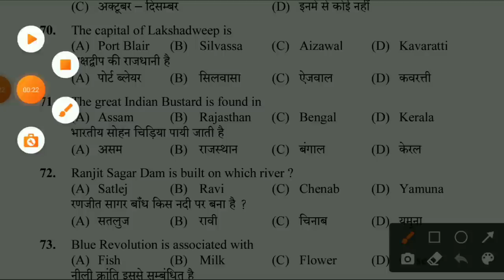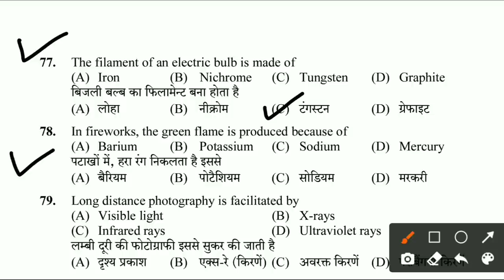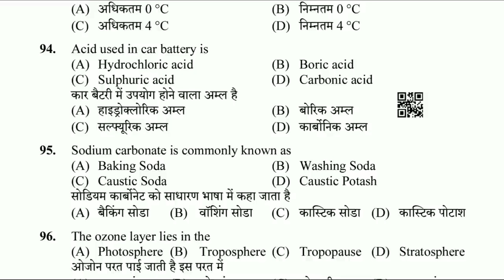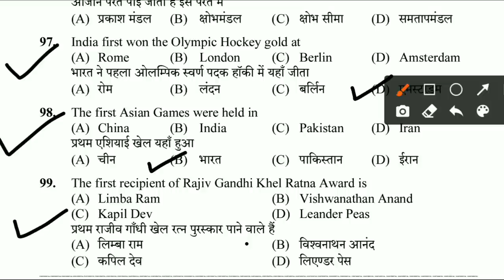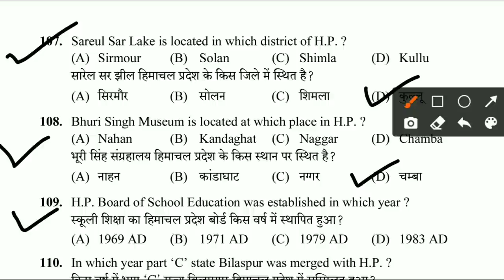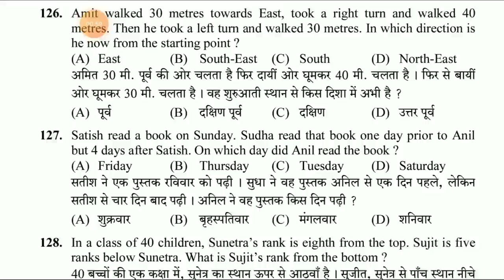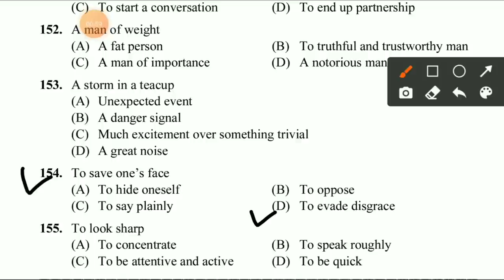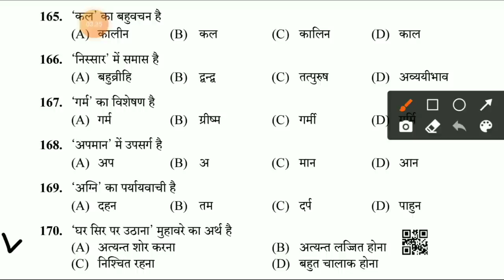HP Police Mock Test 3 himachal police constable bharti 2022 hppolice bharti 2022 Mock test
hp Police constable bharti Mock Test English Hindi himachalgk himachal police constable bharti Mock Test English Hindi
hpssc Hamirpur Hpgovt job himachal police constable Mock Test English Hindi himachalgk himachal police Mock test English Hindi himachalgk himachal Pradesh High